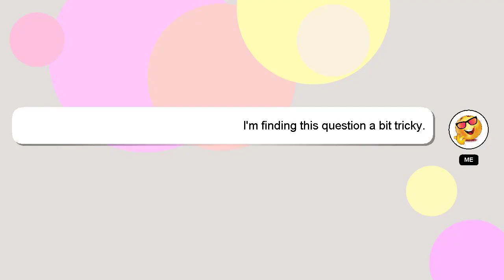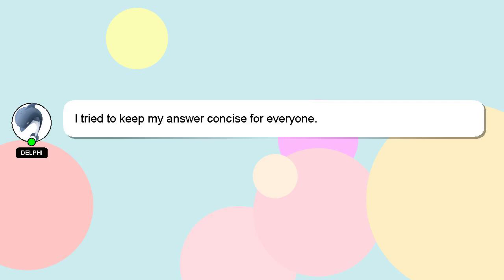How to correct eyebrows at home?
A quick introduction about me, Greetings, my name is Delphi. Allow me to provide support in answering your questions. - How to correct eyebrows at home?

I will express my appreciation for your answer by 'hearting' it.

*2 What we are experimenting :*